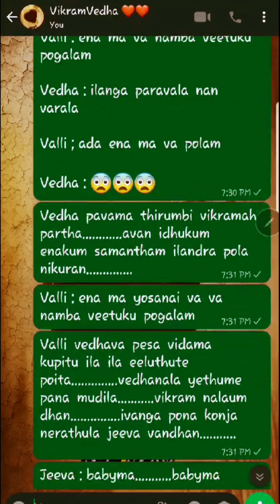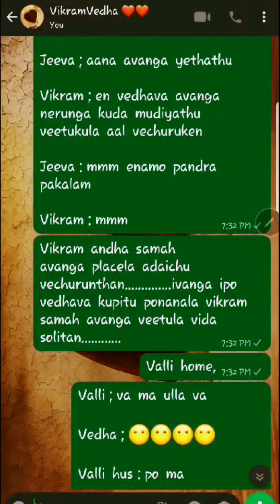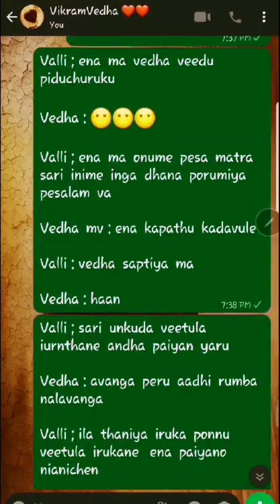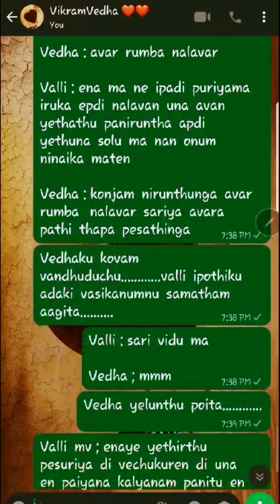VikramVedha - 23🤎 | Tamil Whatsapp Chat Couples Whatsapp Chat - kiki stories